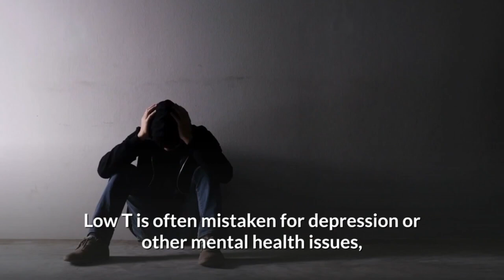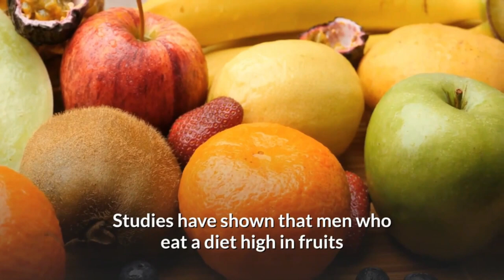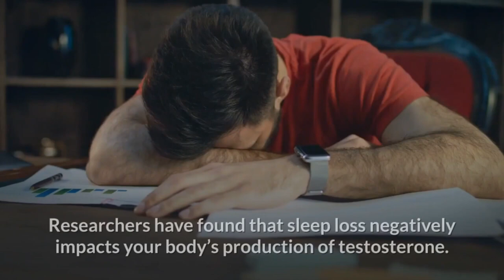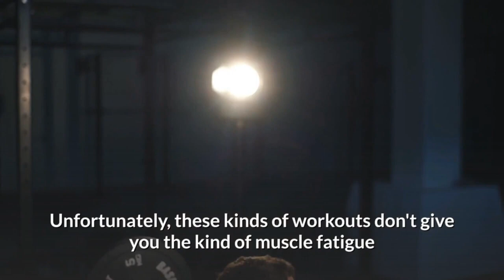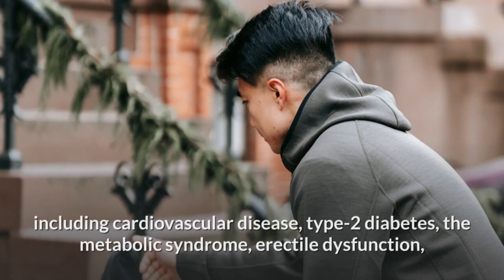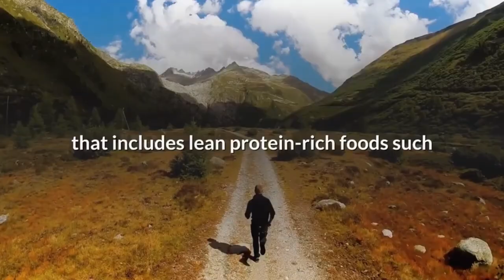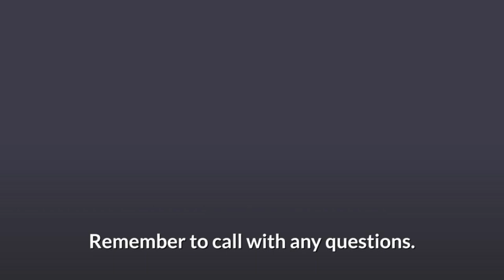10 Tips To Boost Testosterone Levels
10 Tips To Boost Testosterone Levels

testosterone,
low testosterone,
boost testosterone

00:00 Tips To Boost Testosterone Levels
1:08 Eat Veggies and Fruit
1:40 Zinc Supplements
2:09 Stay Hydrated
2:35 Get Enough Sleep
2:57 Lift Weights
3:32 Reduce Stress
3:51 Limit Alcohol
4:16 Cut out Cigarettes
4:45 Cut Down on Caffeine
5:08 Get Enough Lean Protein
5:33 Conclusion
6:15 Nitric Oxide Therapy

It's time to get your testosterone levels back up.